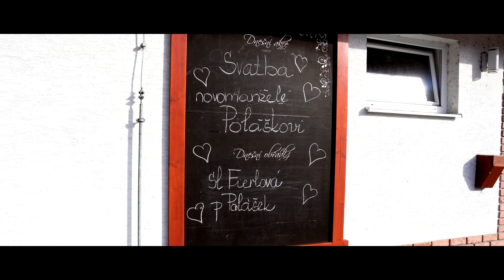Svatba Katka a Luky